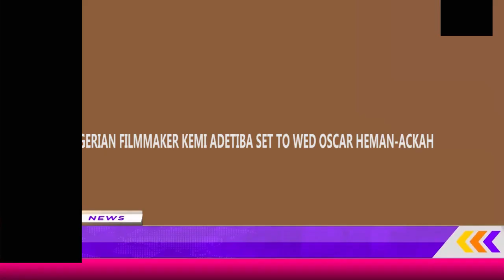NIGERIAN FILMMAKER, KEMI ADETIBA S£T TO W3D OSCAR HEMAN ACKAH